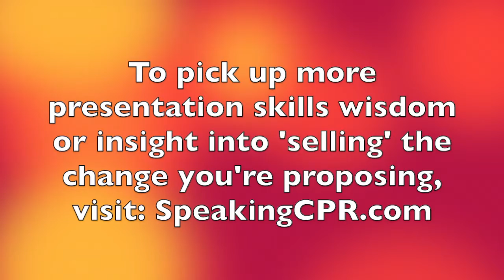How to Deliver a Speech - How to Overcome Your Audience's Unspoken Objections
Every time you give a presentation, your audience has objections or skepticism that THEY NEVER VOCALIZE.

What are these unspoken objections and how do you overcome them?

Watch this video to discover the answer.